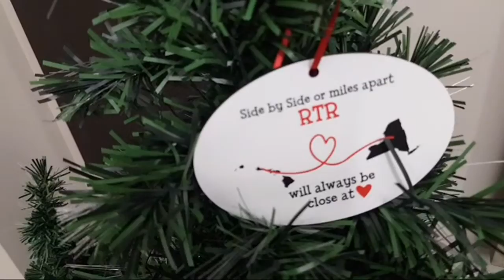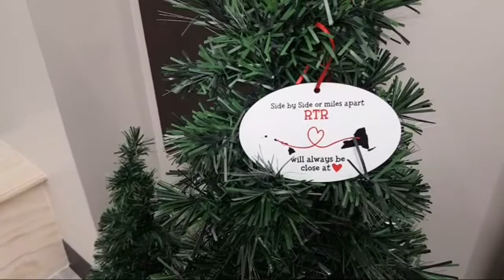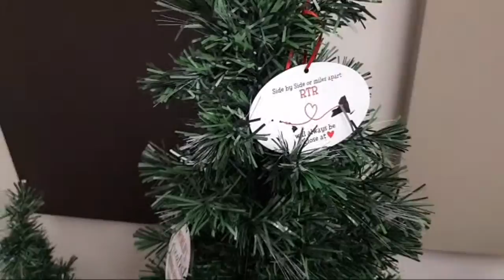Thank You!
👉If our educational videos have helped you add revenue to your business, consider a one time donation of $10 that will go towards moving expenses We have a patreon as well

› Bitcoin: 1EaEv8DBeFfg6fE6BimEmvEFbYLkhpcvhj
› Bitcoin Cash: qzwtptwa8h0wjjawr5fsm0ku8kf40amgqgm6lx4jxh
› Dash: XwQpZuvMvU44JT7C7Uh6xHvkSadzJw9fMN
› Dogecoin: DKetsoCvwa2hF29ssgUA4Wz4hxT4kj3KLU
› Ethereum: 0x6f6870feb48f08388ee345cf0261e2f03d2fa310
› Ethereum classic: 0x671bfd61ba87edf6365c97cea33d66ba73645510
› Litecoin: LWnbTTAjojZQt68ihFJFgQq3cYHUsTcyd7
› Verge: DFumZ5sMhi3JktLQpsTVtV9xUt3zKDrcZV
› Zcash: t1Ko3FkphQYoQroQc8k2DVk4WKMAbmNR8PH
› Zcoin: a8QdvArHmdRYe1MjiqtP6jDNe6Z4JgnRKZ